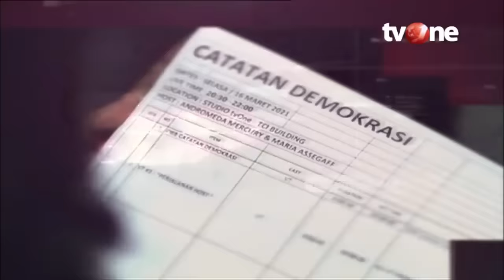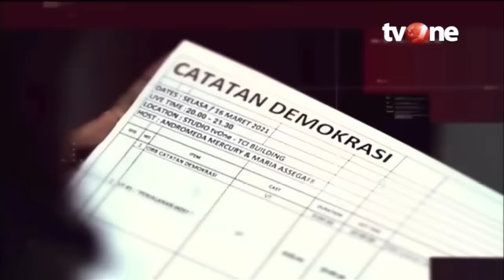DEBAT PANAS! Haikal VS Habib Kribo, Haikal: Saya Gak Sanggup Tanggapi Bahasa Habib yang Kasar Gini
Jakarta, - DEBAT PANAS! Haikal VS Habib Kribo, Haikal: Saya Gak Sanggup Tanggapi Bahasa Habib yang Kasar Gini | CDK tvOne

Disambangi Danrem hingga teror kepala anjing, kasus Bahar Bin Smith semakin sengit. Bagaimana kelanjutan kasusnya? Saksikan Catatan Demokrasi: Jadi Tersangka, Kasus Bahar Bin Smith Semakin Sengit.